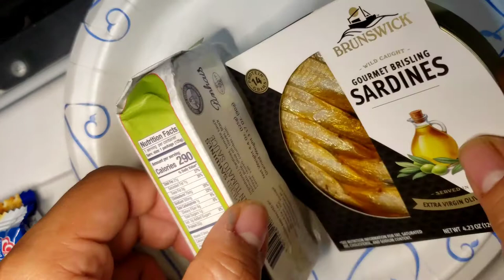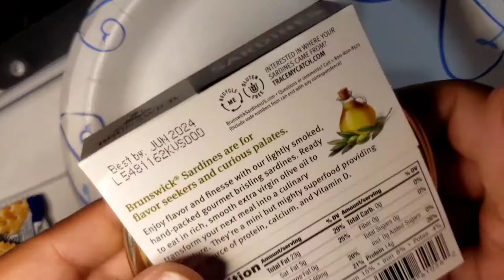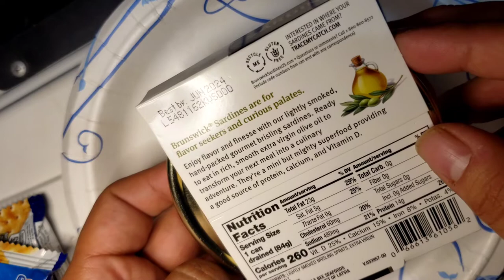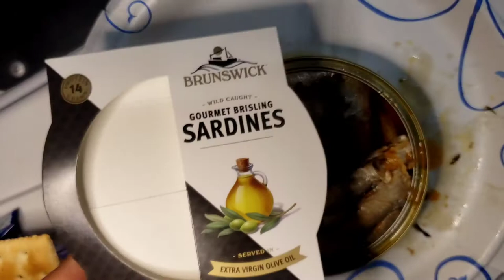Sardine Taste Test : Brunswick Gourmet Bristling Sardines in EVOO Film Top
Mad Man Brunswick coming in hot with the filmtop Bristling Sardines all the way from our pals in Latvia. These weren't my fav, they were a bit too strong tasting. The smoke flavor was mild, the olive oil wasn't very detectable - but it added a good base and didn't detract from the fish. Which unfortunately for my first try- they were fishy.

after the vid I had a few left to eat.. I was contemplating a swift kick to the bin, but I powered through! Grabbing another cracker packet, eager to polish it off, I piled 5 fish on one and drive it home for the boys. Mid chews I splashed Tabasco directly to my gullet and sent them to the locker. All in all, I'd give these another shot. When I'm looking for a fight.